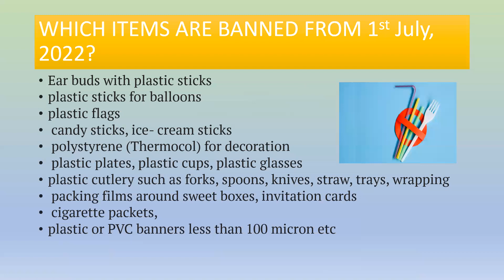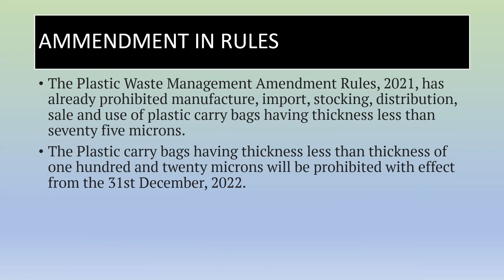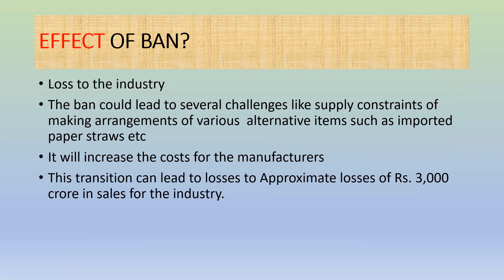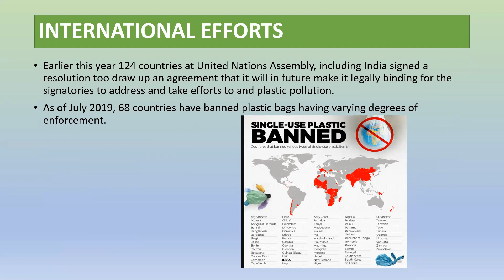Ban on single use plastic - Overview | Current Affairs - Highlight 2022